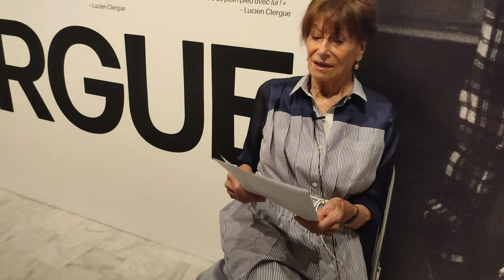Picasso. Corridas à Arles (French)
Yolande Clergue, mariée au photographe Lucien Clergue en 1963, visite le Museu Picasso de Barcelona lors du vernissage de l'exposition ''Picasso - Clergue''. Fort de son précieux témoignage, elle nous raconte des curiosités sur Picasso que seul son ancien cercle d'amis connaissait.